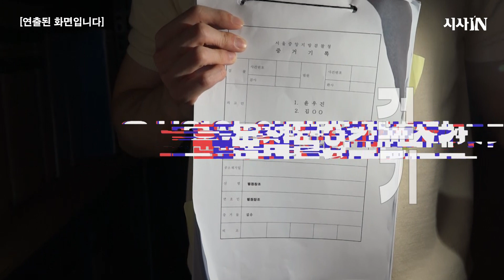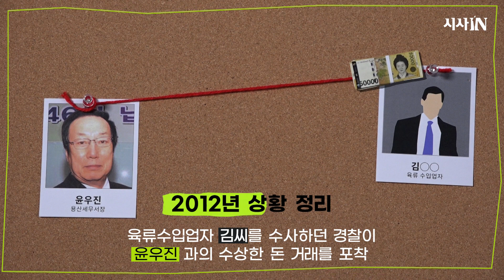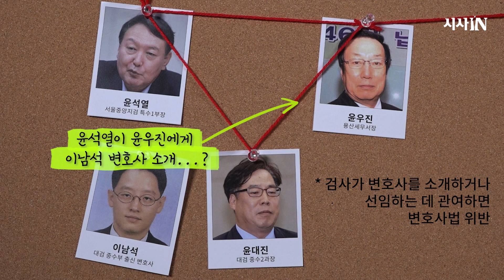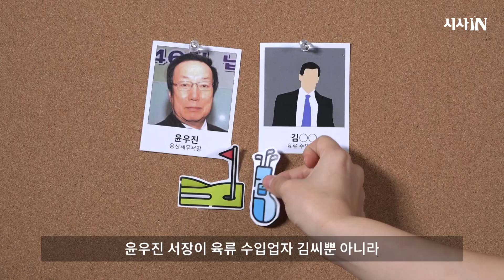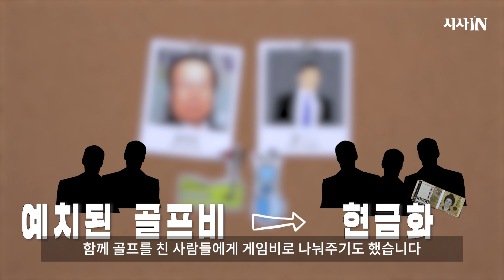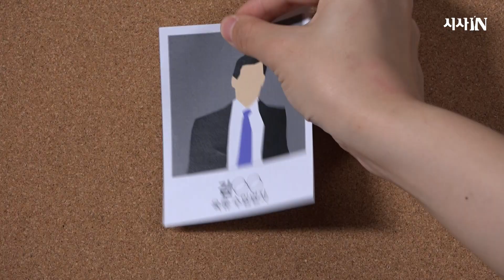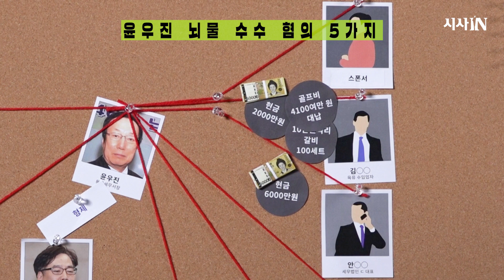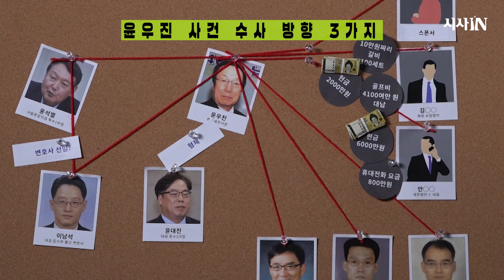윤석열 아킬레스건, 윤우진 사건 다시보기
국세청 고위직이었던 윤우진 씨는 윤석열 대선 후보와 친한 후배 검사의 친형입니다. 그는 수사 도중 해외로 도주해놓고도 구속되지 않았고, 무혐의 처분을 받아 복직했습니다. 누가, 왜, 어떻게 윤우진 사건을 덮은 걸까요.

👉 시사IN 구독 및 후원: support.sisain.co.kr
- 하나은행 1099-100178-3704 (주)참언론

00:00 오프닝
00:20 마장동 재벌의 수상한 돈 거래
00:54 윤우진과 윤석열
01:43 경찰의 윤우진 잡기 1차전
04:15 경찰의 윤우진 잡기 2차전
06:30 윤우진, 태국으로 튀다
07:20 경찰의 윤우진 잡기 3차전
08:05 검찰로 넘어간 사건... 그리고 결말
08:58 끝나지 않은 사건